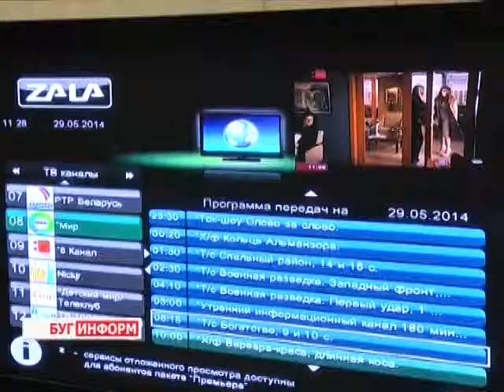2014-06-24 г. Брест Телекомпания Буг-ТВ. Плюсы и минусы цифрового телевидения:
Плюсы и минусы цифрового  телевидения: блиц -- опрос брестчан.
Подготовительные работы по внедрению цифрового вещания в Беларуси велись последние несколько лет: строились новые радиотелевизионные передающие станции, постепенно появлялось новое оборудование, рассчитанное на трансляцию телепрограмм в цифровом формате. Преодолев всевозможные технические и технологические проблемы, новый вид телевизионного вещания  стал доступен всем жителям нашей страны.
С 1 июня  и на Брестчине  началось активное внедрение «цифры» в районах области. Как это повлияло на информационное и эмоциональное восприятие программ зрителями, поинтересовалась у жителей нашего города Софья Бережная.